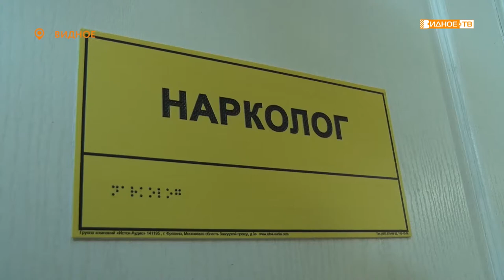«Рука помощи» - помощь наркозависимым в отделении наркологии психиатрической больницы № 24